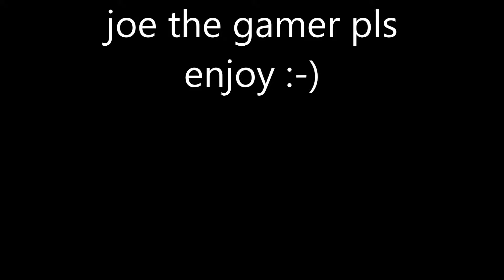ets 2 duezt farh delevery